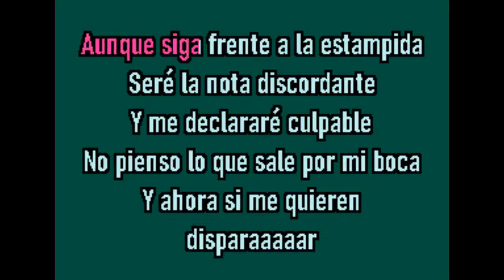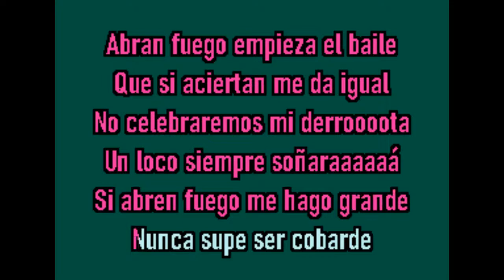MALU ABRAN FUEGO KARAOKE